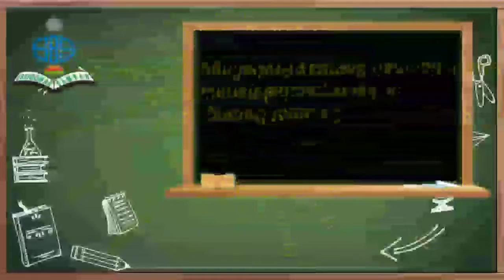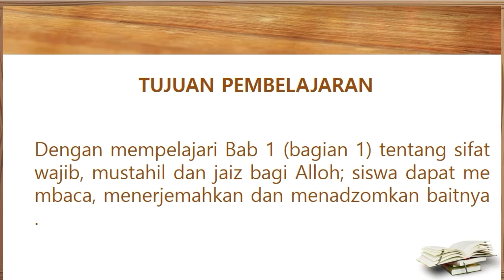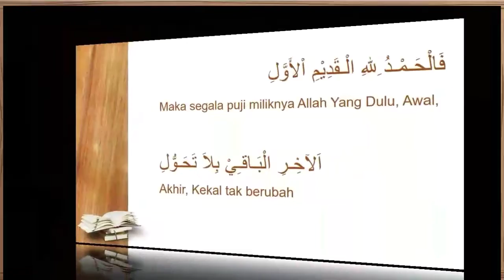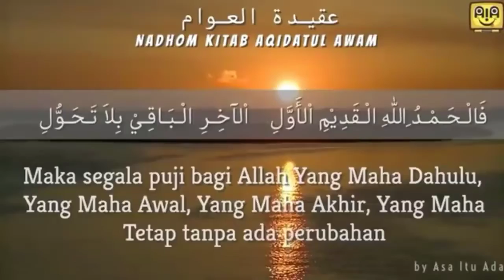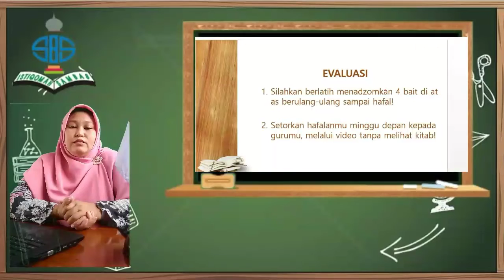Aqidah_Bab 1 Sifat Wajib, Mustahil,dan Jaiz bagi Allah (Bagian 1)_Pertemuan ke 1_Kelas 7,8,9_Smt 2